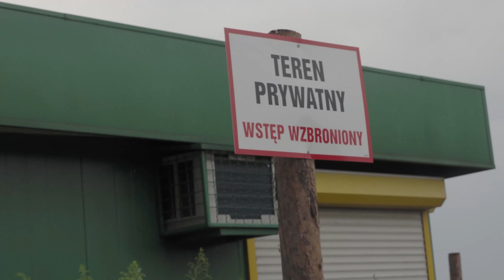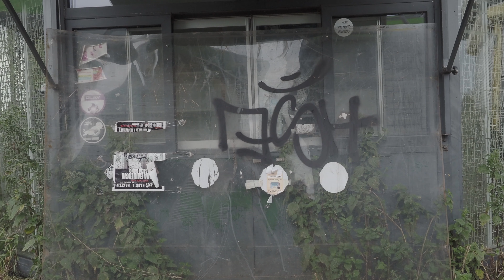🔴 Cmentarzysko lokomotyw i kiosków Ruchu - miejsca do fotografowania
Relacja z ciekawych miejsc do fotografowania: Cmentarzysko Lokomotyw i Cmentarzysko Kiosków Ruchu pod Łodzią. Film zawiera prezentacje Lomo Instant Wide- aparat do fotografii natychmiastowej o wkładach w rozsądnym rozmiarze i rozsądnej cenie. Dowiecie się też czy i jak można wchodzić na cmentarzyska, oraz dowiecie się dlaczego musieliśmy uciekać ;-)

Czy cmentarzyska to dobre miejsce na urbex lub tło na sesję zdjęciową?